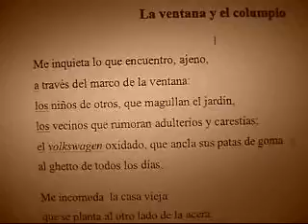La ventana y el columpio; de Ulises Paniagua.wmv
Video realizado y editado por Ulises Paniagua, en una versión de su propio poema. Los efectos de audio y sonido estuvieron a cargo del guitarrista Eduardo Arana. El Colectivo Pena Ajena los invita a disfrutarlo.